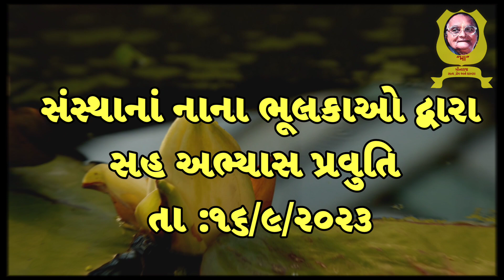MINRAJ || સહ અભ્યાસ પ્રવુતિ || તા :૧૬/૯/૨૦૨૩